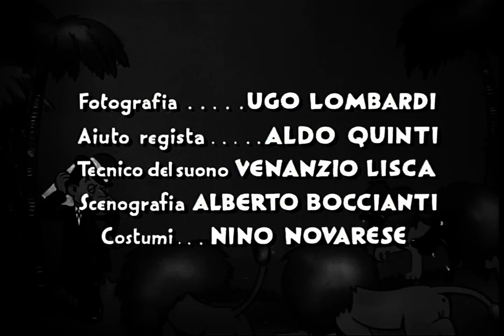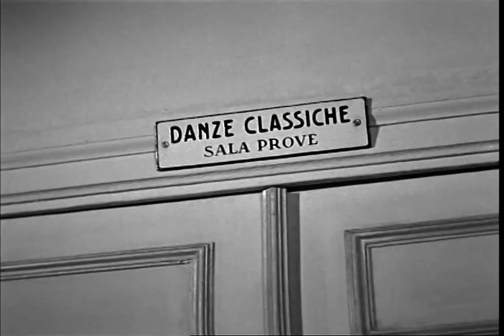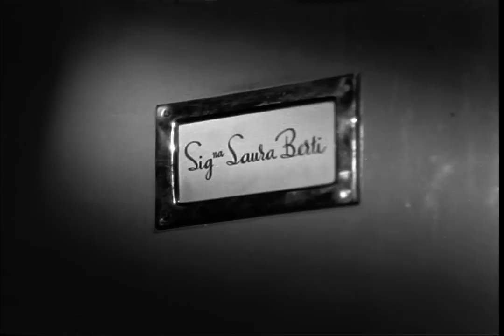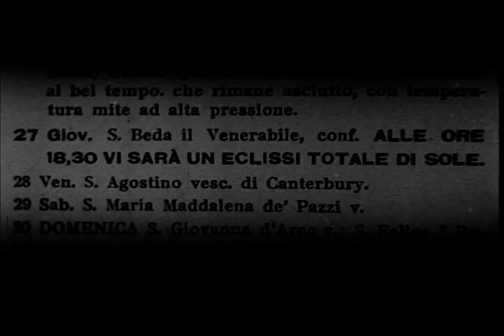Totò nella Fossa dei Leoni - Film Completo by Film&clips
Italia, 1949  82'b/n
Regia di Giorgio Simonelli

Con Totò, Vera Carmi, Enrico Glori, Primo Carnera, Arturo Bragaglia

Totò fa da guardia del corpo alla bella Laura, salvandola dalle mire di un sedicente esploratore (ma effettivo truffatore) e restituendola al suo babbo che si trova presso una tribù di selvaggi. Dopo di che, l'amore trionfa.

Don't miss our vast array of genres: horror, adventure, drama, comedy, cult and b-movies, spaghetti western, Italian cult movies all free in streaming on our channel.